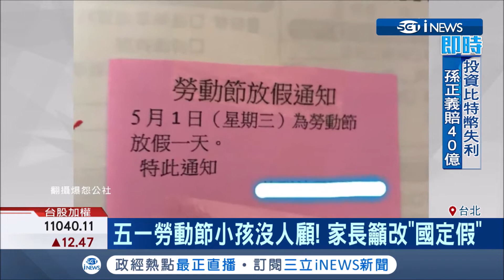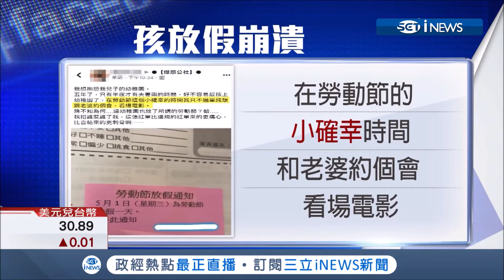希望改國定假！五一勞動節准假不同調 家長憂孩子沒人顧｜記者 黃瀞瑩 葛子綱｜【台灣要聞。先知道】20190425｜三立iNEWS